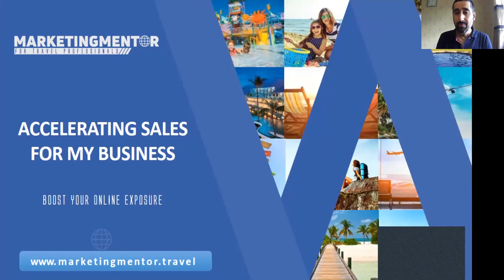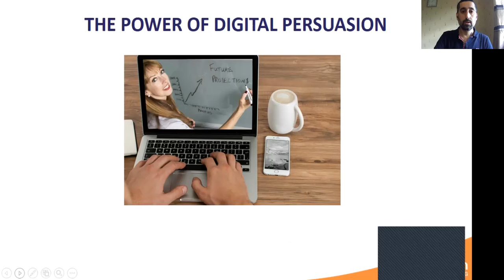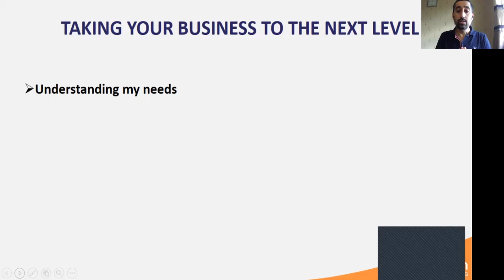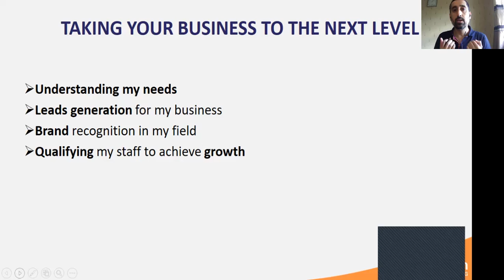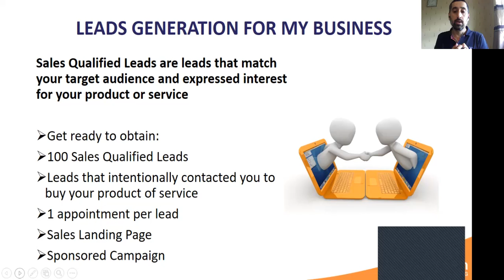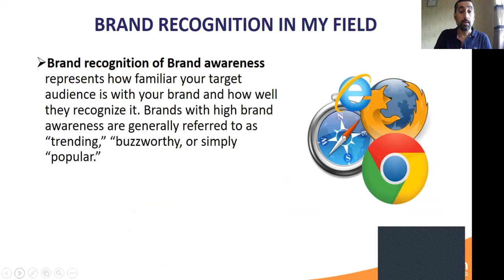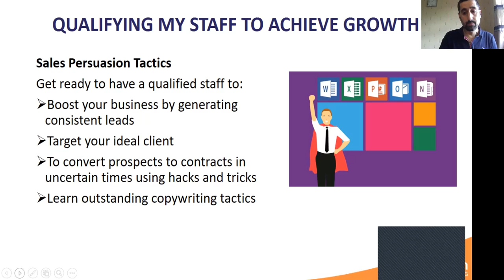How to Grow Your Business today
Get ready to:
➡️Generate leads for your business
➡️Have your Brand recognised in your field
➡️Have a qualified staff to achieve growth for you

The Power of Digital Persuasion is my newly published ebook to help you
➡️Plan your virtual event
➡️Feel confident doing video meetings
➡️Use body language and tips to create momentum
➡️Achieve your ROI from your online meetings
➡️ Discover your ideal digital persona

Read also how I got My First $100k Contract from LinkedIn

▶️Organise your Expo/Trade show using this Game-Changing Software